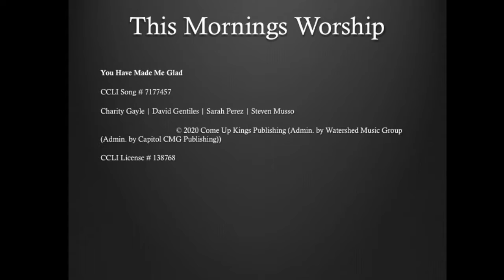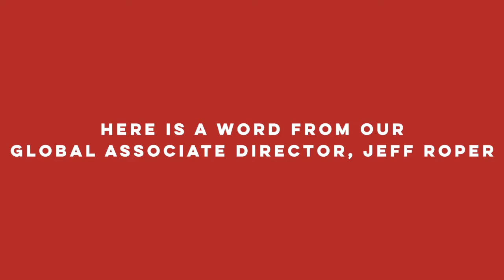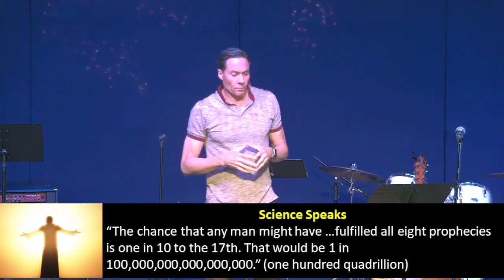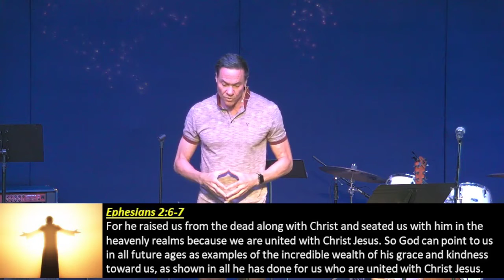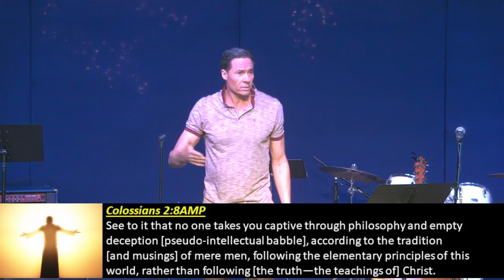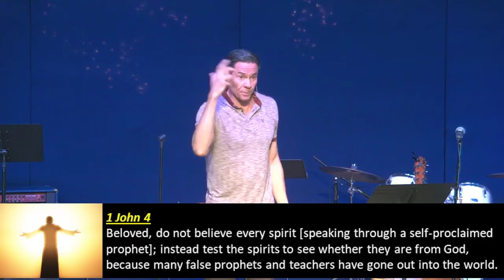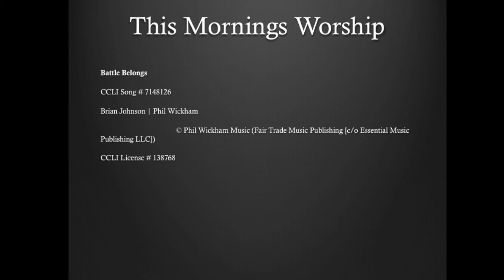All Eyes on Grace to Come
1 Peter 1:10 This salvation was something even the prophets wanted to know more about when they prophesied about this gracious salvation prepared for you.

Peter tells us that the prophets of old looked forward to the grace that would come to us.
He believed the fulfillment of what they had was great strength and motivation for them in their suffering.  Same for us in these last days.